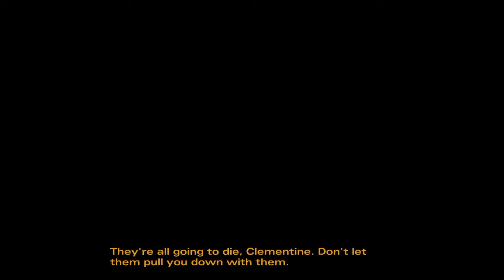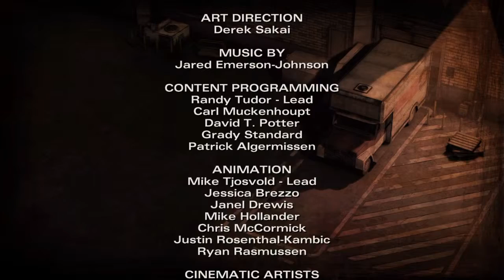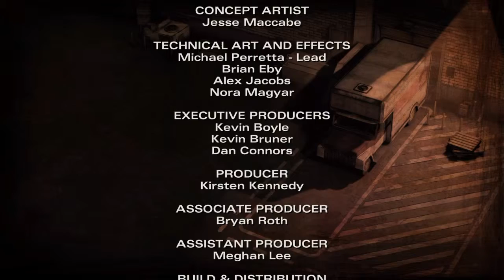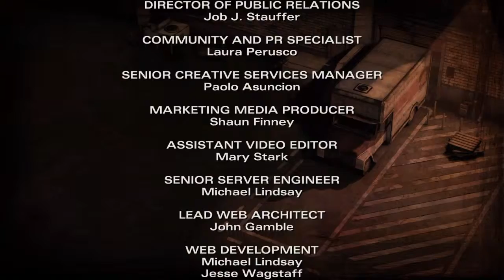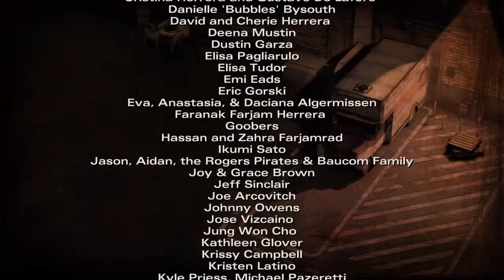The Walking Dead Chapter 3 in harm's way final part